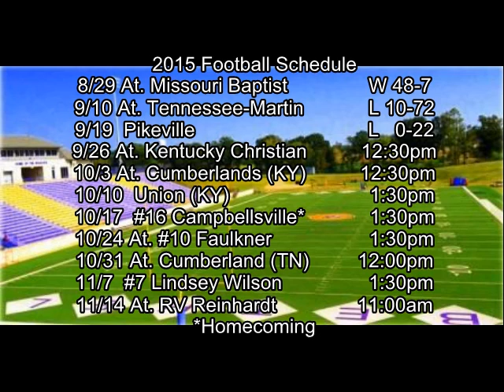Coach Chris Elliott Show Week 4